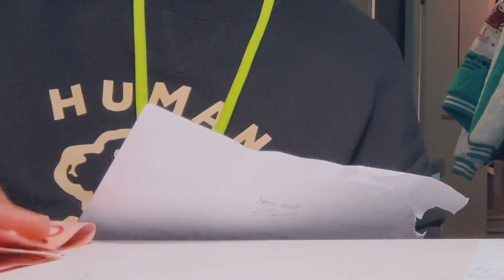弟弟人生中第一次成功挑戰了英語背誦的困難模式！只要努力就沒有不可能，相信自己就對了